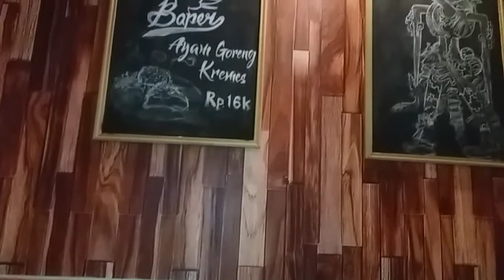Bebek Baper Jl. Diponegoro No. 10 Ponorogo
Salah satu destinasi kuliner di ponorogo silahkan mencoba Bebek Baper yg ada di  Jl. Diponegoro No.10, Ponorogo, Mangkujayan, Kec. Ponorogo, Kabupaten Ponorogo, Jawa Timur 63413, Bagi penggemar bakar2 ran...mak nyus dilidah...selamat mencoba..